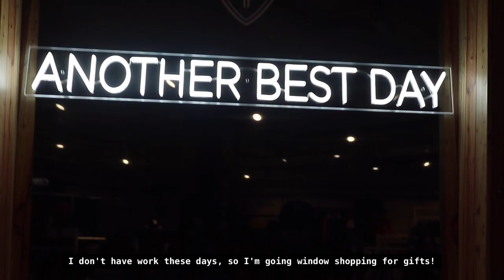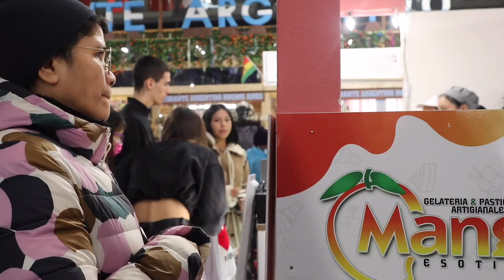a cozy december 🎄 office worker's christmas holidays, getting a tree, gifts shopping, Christmas Eve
Love, Marie ♡

Frequently asked question:
Where do you live? I live in Italy
What's your nationality? I am filipino-italian
What camera do you use to film? I uses a canon eos m6, a vixia mini and a go pro 7